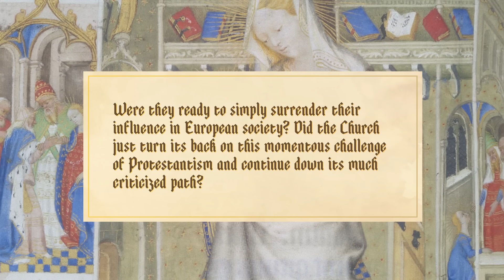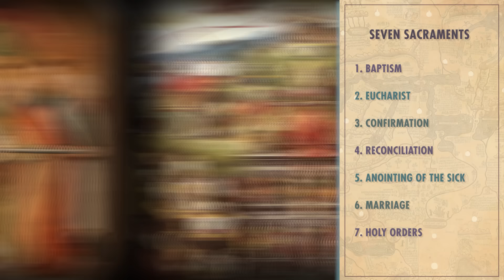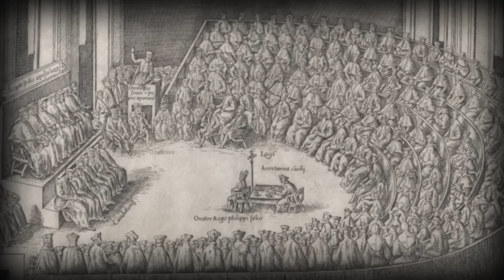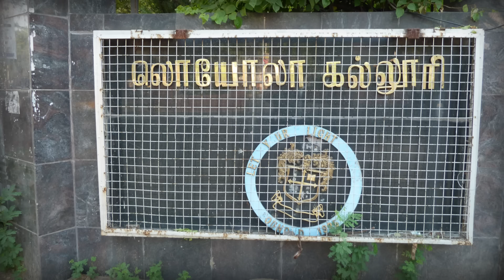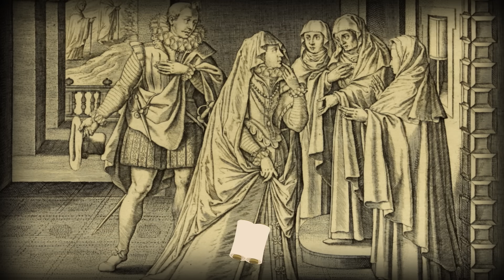Catholic Counter-Reformation: Crash Course European History #9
When the Protestant Reformation broke out in Western Europe, the Catholic Church got the message, at least a little bit. Pope Paul III called a council to look into reforming some aspects of the Catholic Church and try to stem the tide of competing Christian sects popping up all over the place. The Council of Trent changed some aspects of the organization, but doubled down on a lot  of the practices that Martin Luther and other reformers had a problem with. Today you'll learn about the Council of Trent, the rise of the Jesuits, and Saint Teresa of Avila.

Sources

The Jesuits and Globalization. Historical Legacies and Contemporary Challenges. Thomas Banchoff and José Casanova, eds. (Washington DC: Georgetown University Press, 2016.

Rudolph Bell, “Teresa of Avila,” in Oxford Encyclopedia of Women in World History, Bonnie G. Smith, ed. New York: Oxford University Press 2008), 4: 213-214.

Natalie Z. Davis, Women on the Margins: Three Seventeenth-Century Lives (Cambridge: Harvard University Press,

Lynn Hunt et al., Making of the West: Peoples and Cultures. Boston: Bedford St. Martin’s, 2019.

Benoit Vermander, “Jesuits and China,” Oxford Handbooks Online, April 2015.

Images/Footage
Wikimedia Commons
iStock
Lisa Bronitt
sedmak
e55vu
ewg3D
Richard McGuirk
clu